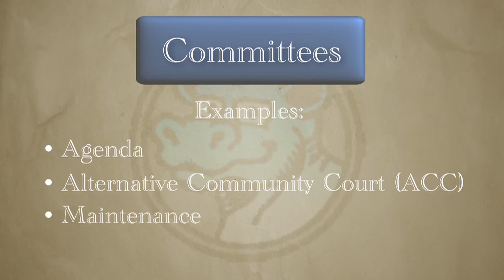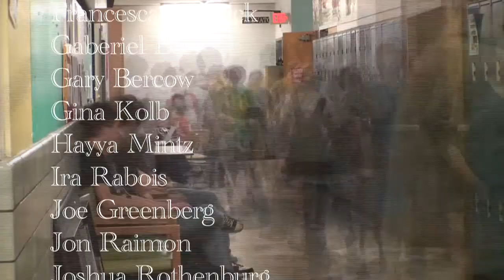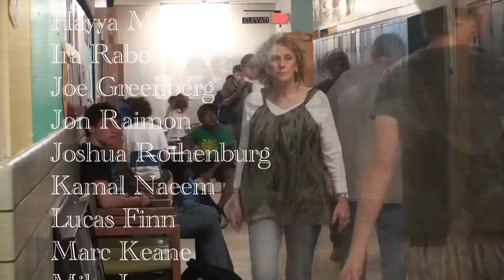Lehman Alternative Community School - Part IV